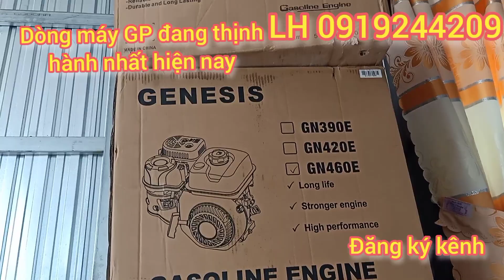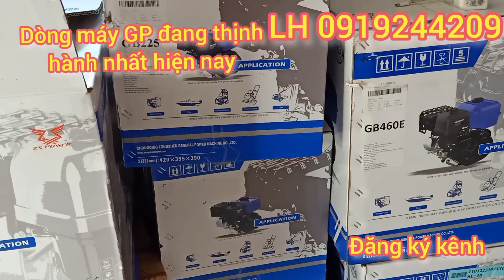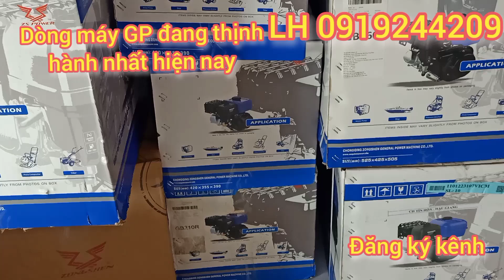dòng máy GB thịnh hành nhất hiện nay LH 0919244209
nhiều mẫu mã cho anh em lựa chọn